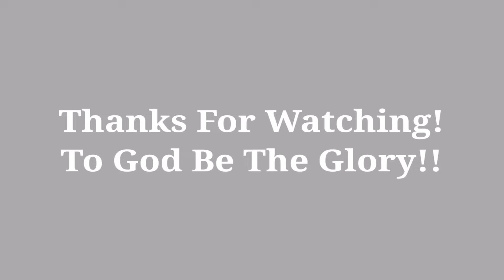MONGGO(Green Bean)WITH PORK AND SPINACH+MY LUNCH|MJ's Vlog in Canada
Monggo_,or,_green_bean_with_spinach